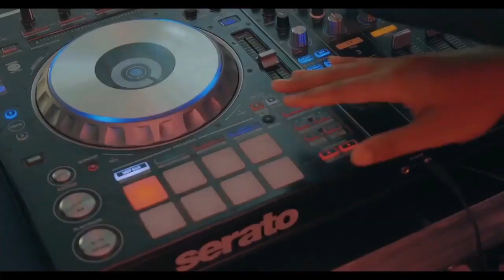RDC: Un petit avion s'est écrasé sur un quartier populaire de Goma